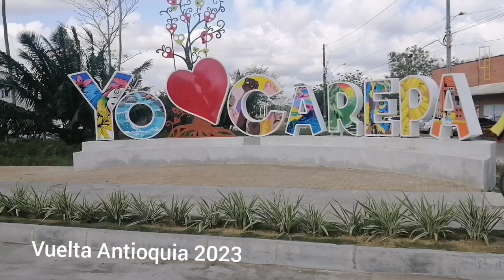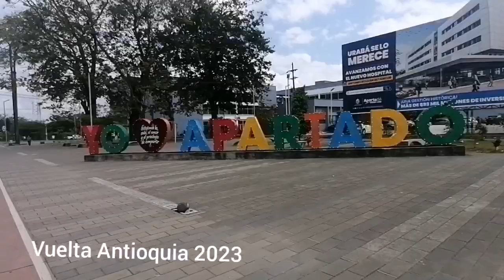Antioquia En Bici 2023, Capítulo 6.